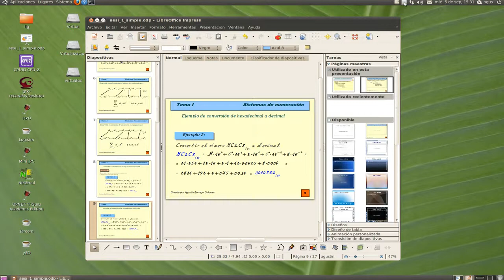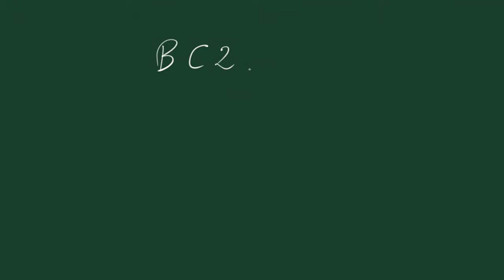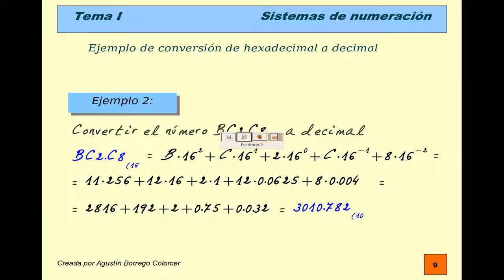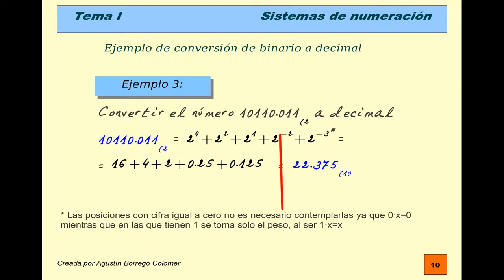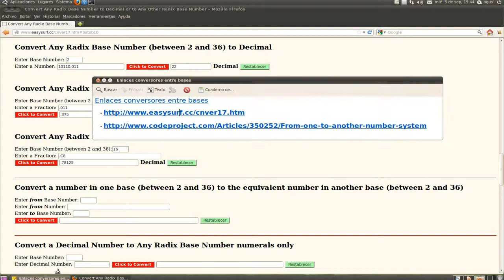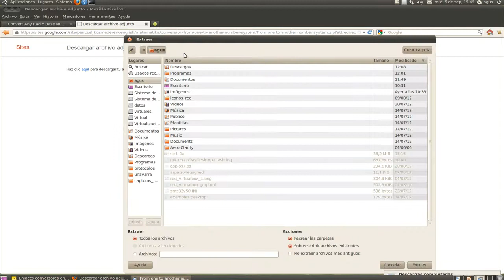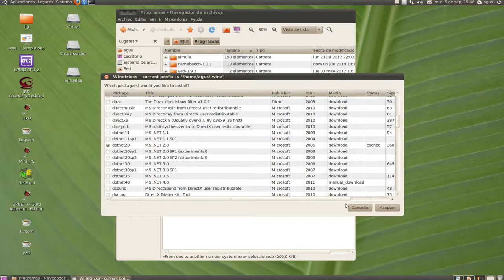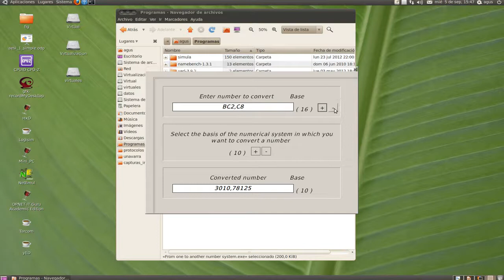sir1 1b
Sistemas numéricos. Cambios de base segunda parte. Algunos ejemplos y utilización de páginas web y programas para comprobar vuestras conversiones.